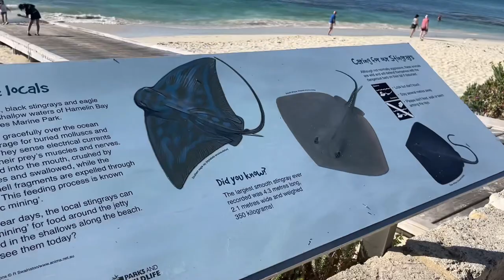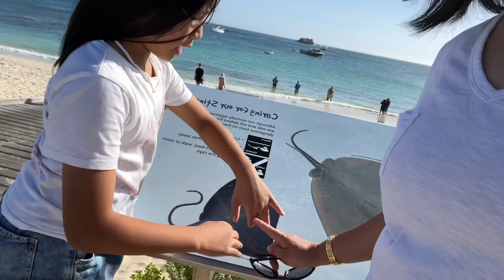Western Australia Boranup Lookout, Hamelin Bay and Augusta Lighthouse at night